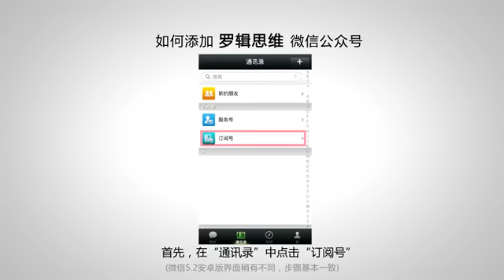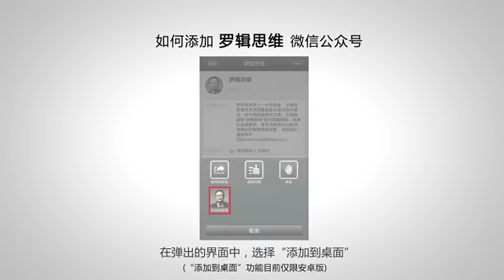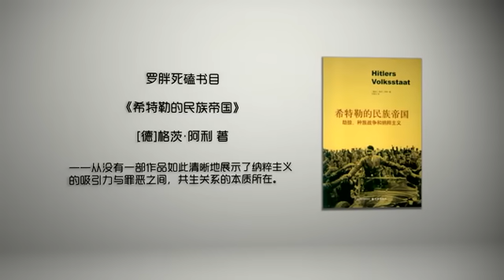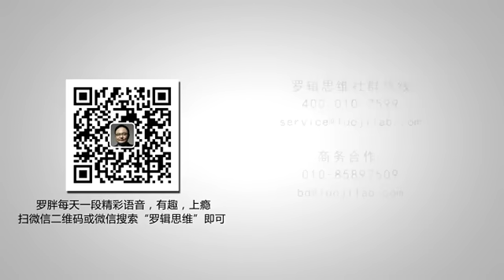罗辑思维 88 纳粹的毒瘾